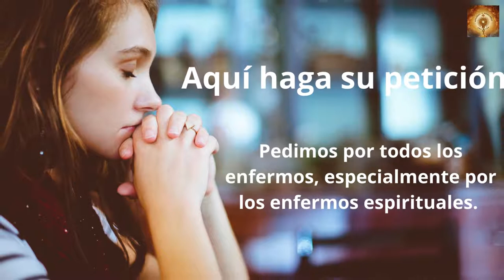Santo Rosario de hoy San Josafa 12 de Noviembre Misterios Gozosos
San Josafat

Nacido en Lituania en el siglo XV, perteneciente a la Iglesia greco-católica bielorrusa, ingresó como monje en el Monasterio de la Trinidad, iniciando una reforma que llevó al nacimiento de la Orden Basiliana de San Josafat. Fue nombrado obispo de Polatsk, asesinado por un grupo de cismáticos focianos

En Polonia se había conseguido aceptar el Concilio de Trento en 1564, que había terminado el 4 de diciembre de 1563, lo que sirvió de base para la restauración católica del país, que luego fue consolidándose a lo largo de los veinte años siguientes. Cuando en 1580 nacía en Vladimir (Polonia) Juan Kuncewicz, de padres fielmente ortodoxos, se fundaban en Polonia varios seminarios para las formación del clero, por iniciativa del primado Estanislao Karnkowski, que murió en 1603. Esta obra de renovación católica se completaba, gracias al rey Segismundo III (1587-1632), al que ayudaron en la tarea varios prelados y, sobre todo, los jesuitas, los dominicos y los basilianos reformados, con la unión de los orientales a la Iglesia de Roma en el sínodo de Brest en 1596, aprobados por el papa Clemente VIII. Los mtenos uniatas conservaron, después de la unión, su liturgia propia, su clero casado y sus costumbres orientales.